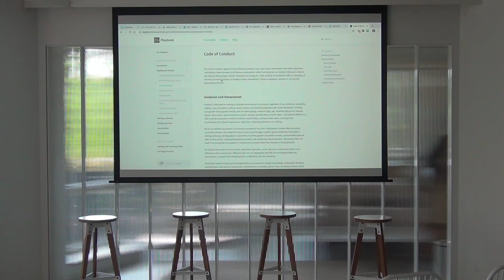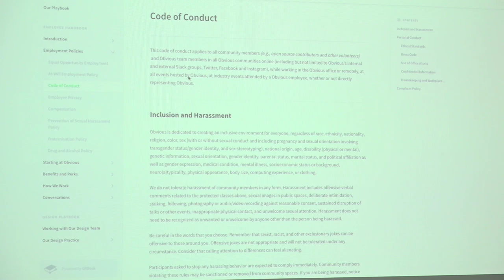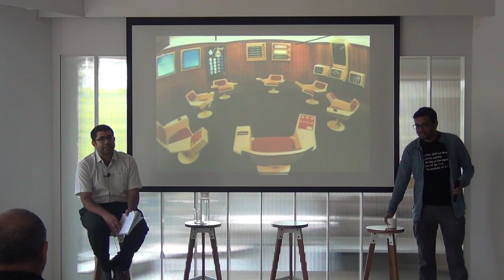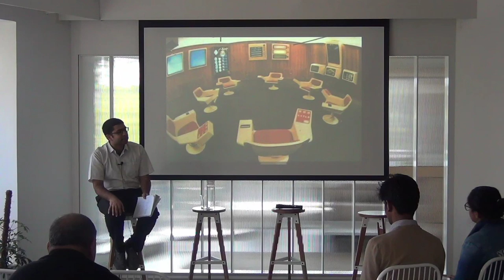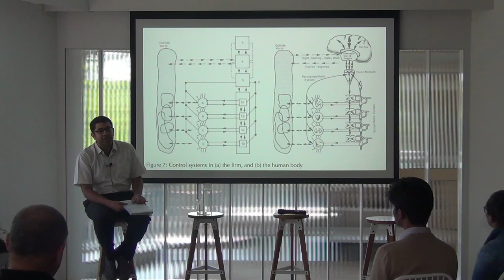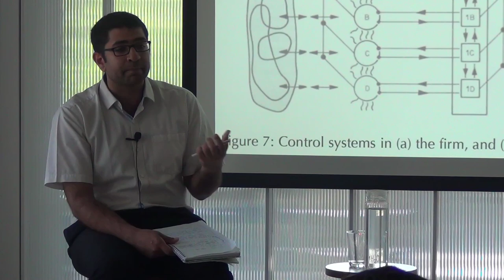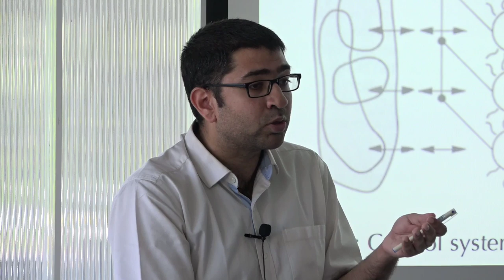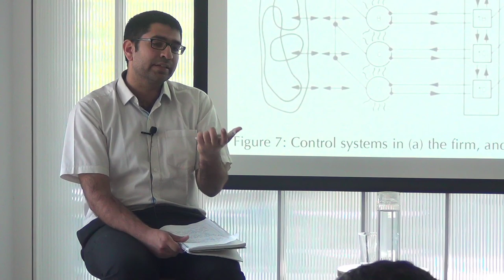Code, technology and law: Geekup with Gautam Bhatia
Gautam Bhatia graduated from the National Law School of India University (NLSUI) in 2011. He read for the BCL and the MPhil at the University of Oxford, on a Rhodes Scholarship, and for an LLM at the Yale Law School. He practiced law for four years in Delhi. He is the author of Offend, Shock, or Disturb: Freedom of Speech under the Indian Constitution (OUP 2015) and The Transformative Constitution (HarperCollins 2019).